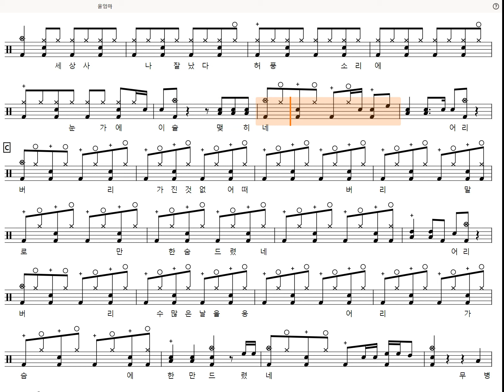[60s Preview] 울엄마 (쉬운악보) - 진성 (Drumtutorial,DrumScore,DrumSheetMusic,DrumNotion,드럼악보)